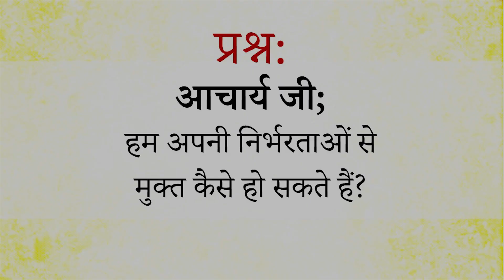तुम कमज़ोर नहीं हो || आचार्य प्रशांत, युवाओं के संग (2014)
वीडियो जानकारी: संवाद सत्र , 27.03.14, मुरादाबाद, उत्तर प्रदेश, भारत

प्रसंग:
~ हम अपने आप को कमजोर क्यों मानते हैं?
~ समाज से संस्कारित हुए मन को कैसे बदलें?
~ क्या प्रतिस्पर्धा हमारे विकास में एक बड़ी बाधा नही?
~ हमें अपनी सुरक्षा के लिए इतने चिंतित क्यों रहते हैं?
~ मन की कुंठित स्थति से कैसे निजात पायें?
~ स्वास्थ्य माने क्या?